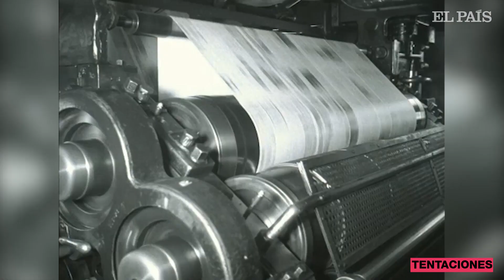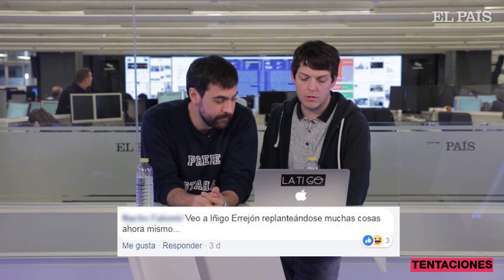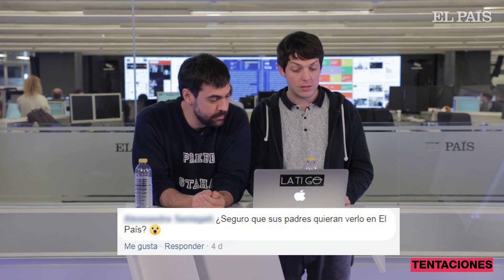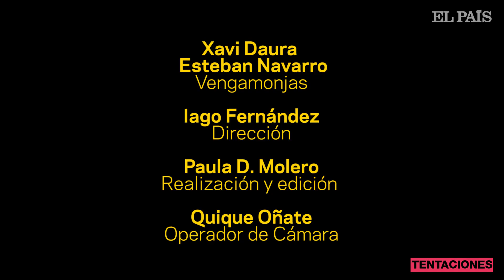Venga Monjas responden a los comentarios de nuestra web | Tentaciones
El dúo cómico analiza la repercusión del artículo sobre Jordi El Niño Polla y responden a los comentarios más locos de nuestra web